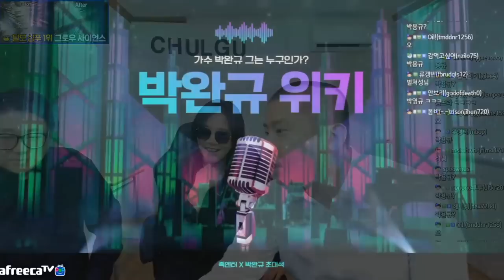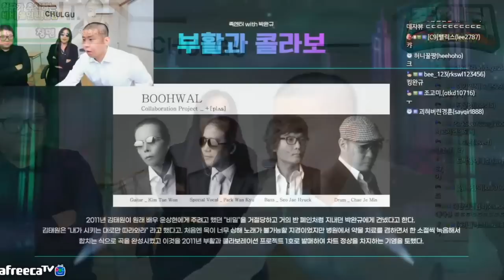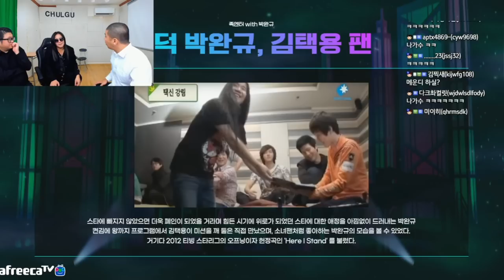대가수 부활 박완규선생님 만났습니다 (22.12.08-2)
[음원출처]